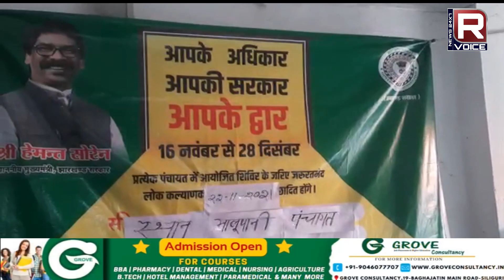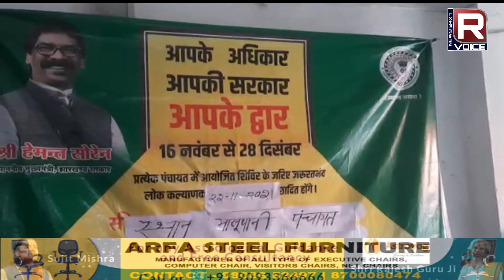भालुपानी में आपके अधिकार, आपकी सरकार, आपके द्वार कार्यक्रम का हुआ आयोजन